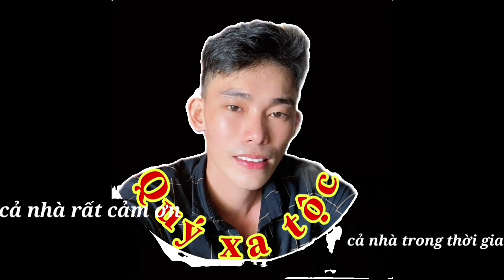Bất Ngờ Con Gái 4.t Chăm Sóc Mẹ Rơi Nước Mắt, Chị Lai 34.t Ung Thư Vú Di Căn...Nặng | Bạc Liêu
Ngây Lúc Này